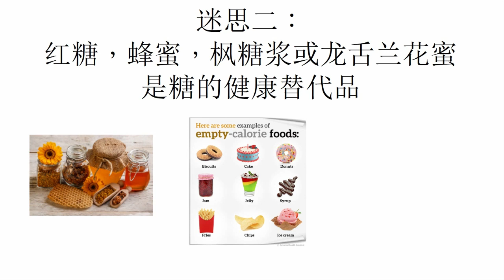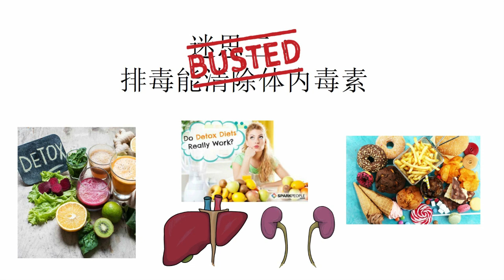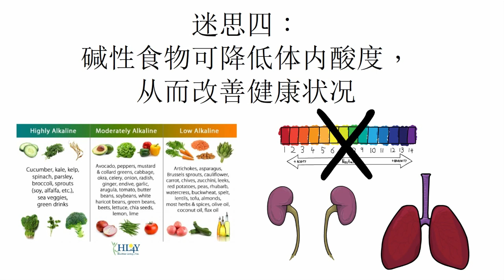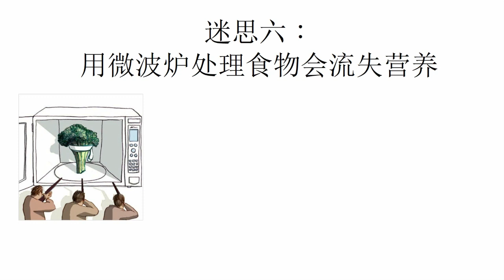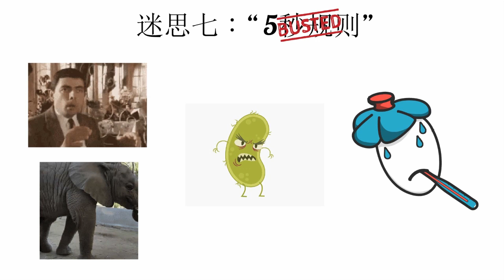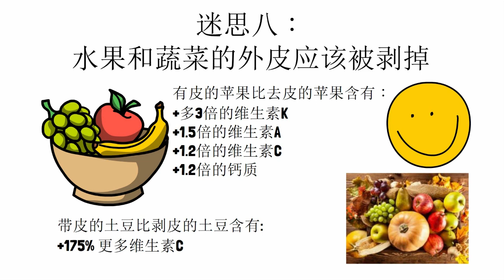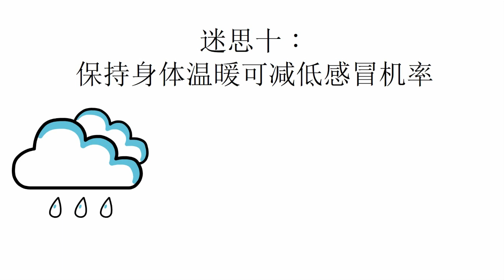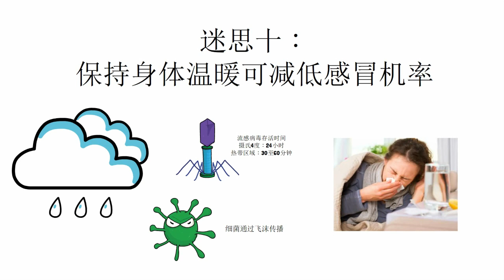十大常见保健迷思！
可能大家都有过这样的经历。分享了一些神奇的保健知识后，才发现信息不正确或完全错误，而换来满脸的尴尬。
在科学主导的今天，是时候结束这些流传已久的迷思了。
我们在这里整理了10项大家常常听到的迷思，总结并纠正了这些误解。

迷思1：吃糖过多会导致糖尿病。
迷思2：红糖，蜂蜜，枫糖浆或龙舌兰花蜜是糖的健康替代品。
迷思3：排毒能清除体内毒素。
迷思4：碱性食物可降低体内酸度，从而改善健康状况。
迷思5：每天喝八杯水。
迷思6：用微波炉处理食物会流失营养。
迷思7：“ 5秒规则”。
迷思8：水果和蔬菜的外皮应该被剥掉。
迷思9：公共马桶座垫可导致感染和疾病。
迷思10：保持身体温暖可减低感冒机率。

可能大家都有過這樣的經歷。分享了一些神奇的保健知識後，才發現信息不正確或完全錯誤，而換來滿臉的尷尬。
在科學主導的今天，是時候結束這些流傳已久的迷思了。
我們在這裡整理了10項大家常常聽到的迷思，總結並糾正了這些誤解。

迷思1：吃糖過多會導致糖尿病。
迷思2：紅糖，蜂蜜，楓糖漿或龍舌蘭花蜜是糖的健康替代品。
迷思3：排毒能清除體內毒素。
迷思4：鹼性食物可降低體內酸度，從而改善健康狀況。
迷思6：用微波爐處理食物會流失營養。
迷思7：“ 5秒規則”。
迷思8：水果和蔬菜的外皮應該被剝掉。
迷思9：公共馬桶座墊可導致感染和疾病。
迷思10：保持身體溫暖可減低感冒機率。